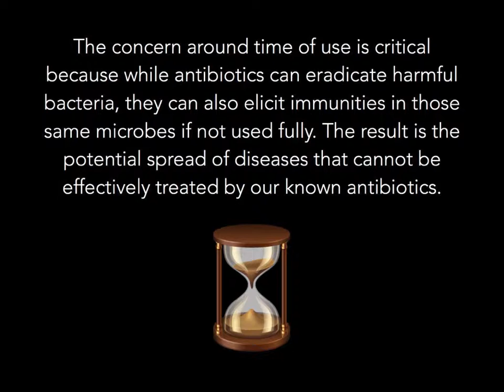Antibiotic Awareness in Animals, from Scott Reed DMA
Scott Reed recognizes Zoetis' campaign to educate farmers and veterinarians on how to properly diagnose animals. When we properly care for animals, we take care care of ourselves.